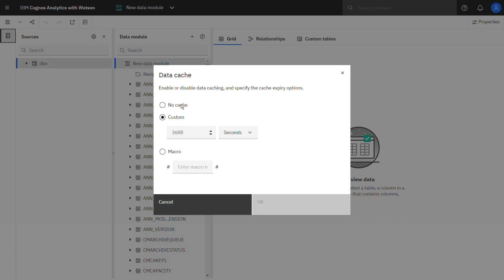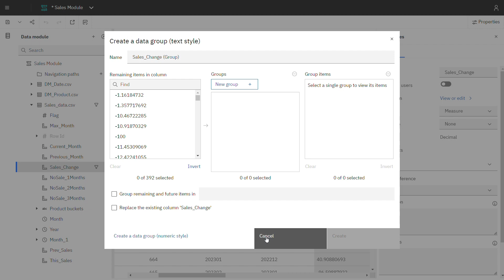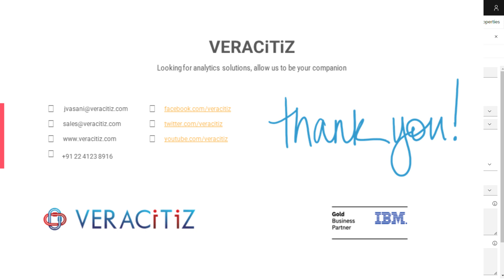IBM Cognos Analytics Tips and Tricks | Data Module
IBM Cognos Analytics - Reporting is a Web-based report authoring tool that professional report authors and developers use to build sophisticated, multiple-page, multiple-query reports against multiple databases.

In this video, you will see tips and tricks for IBM Cognos Analytics on Data Module.